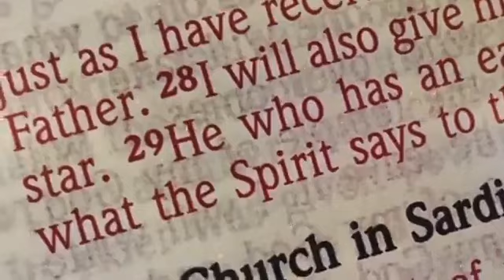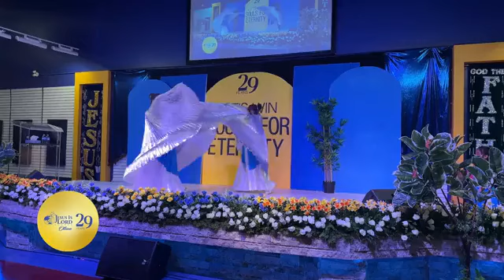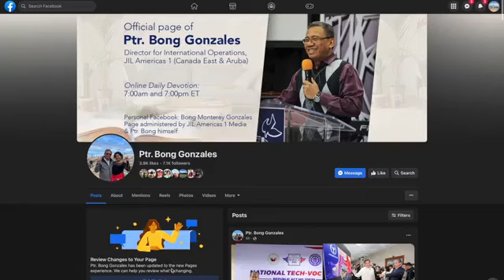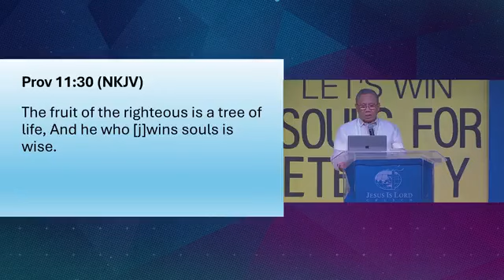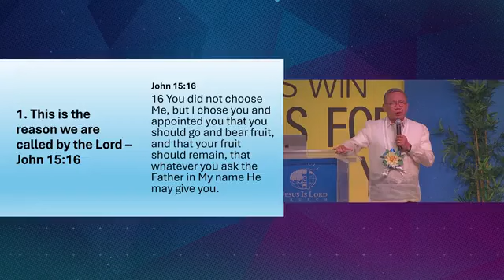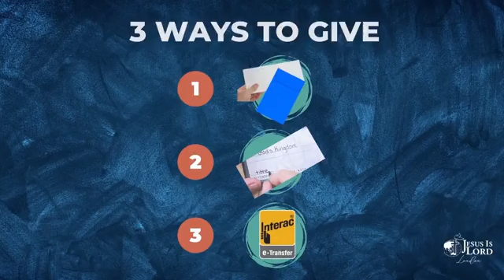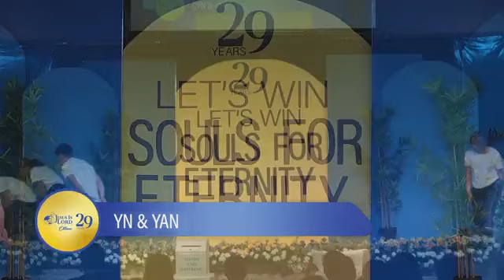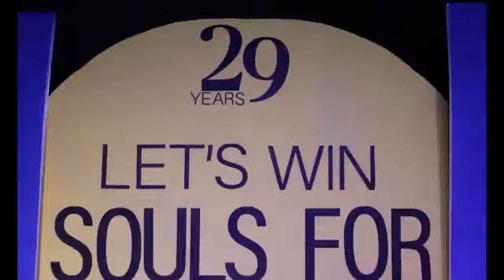Jesus is Lord Church Ottawa 29th Anniversary A Filipino Church Sunday July 14 2024 Ottawa Canada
9th Anniversary at Jesus is Lord Church Jesus is Lord Church is a Filipino Church for people of the Philippines i download this from Facebook and re-upload this on my Personal YouTube Channel
Jesus Is Lord Church Worldwide (JILCW), or more commonly known as Jesus Is Lord Church (JIL), is a Christian megachurch based in the Philippines.